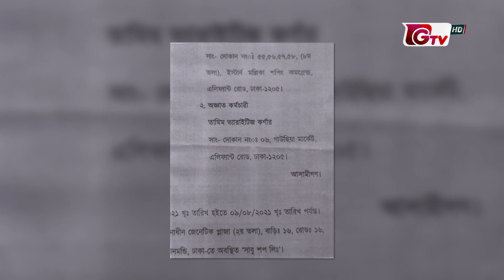ই-কমার্সে বিক্রি হওয়া পণ্যের মান যাচাইয়ে পদক্ষেপ: বিএসটিআই | E-Commerce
ই-কমার্সে বিক্রি হওয়া পণ্যের মান যাচাইয়ে পদক্ষেপ: বিএসটিআই | E-Commerce | 05Dec21